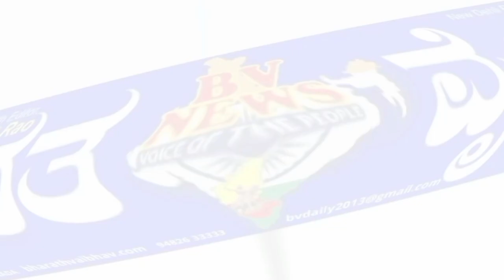ಬೆಳಗಾವಿ|ಸ್ವ ಸಹಾಯ ಸಂಘಗಳ ಹಣ ದುರ್ಬಳಕೆ..ಅಗಸಗೆ ಅಂಗನವಾಡಿ. ಕಾರ್ಯಕರ್ತೆ ವಿರುದ್ದ ಡಿಸಿಗೆ ಮನವಿ..